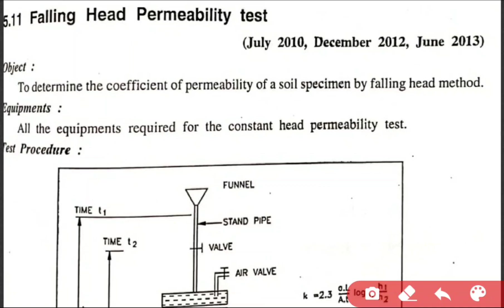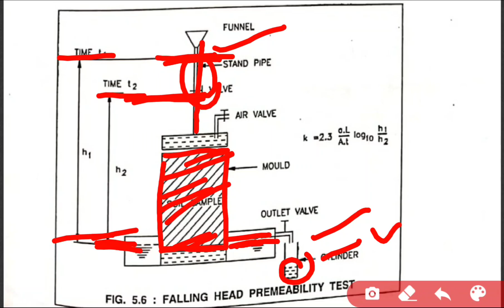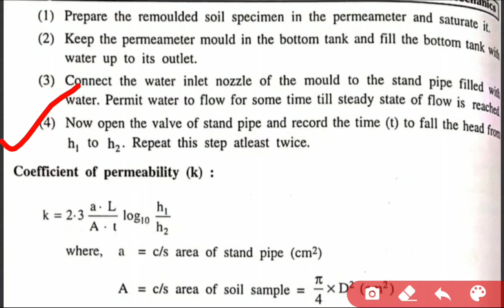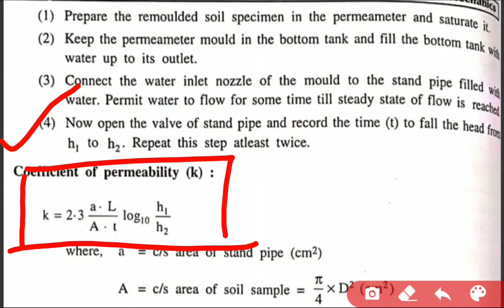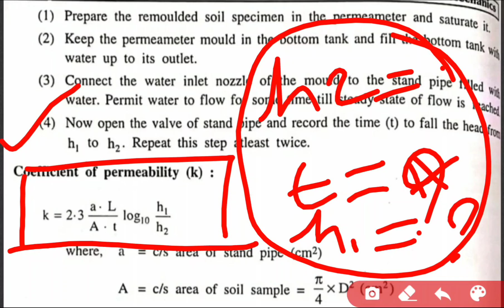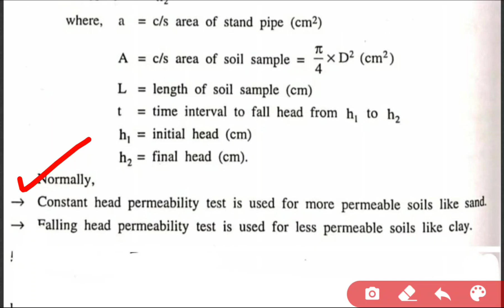(LEC-47)Ch-05-Soil mechanics-GTU-determine coefficient of permeability by Falling head permeability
Ch-05-Soil mechanics-GTU-determine coefficient of permeability by Falling head permeability trst in hindi